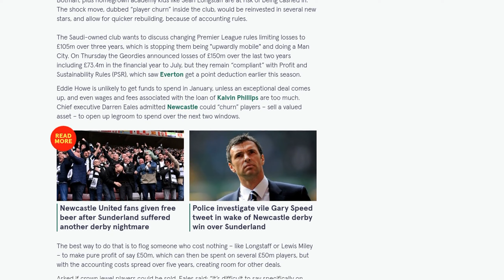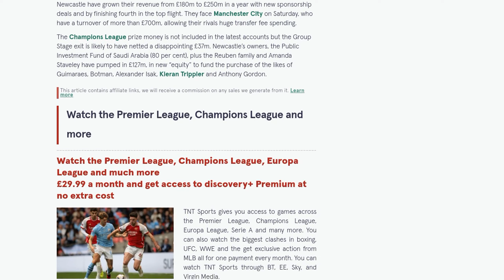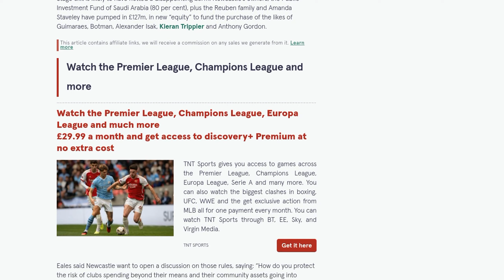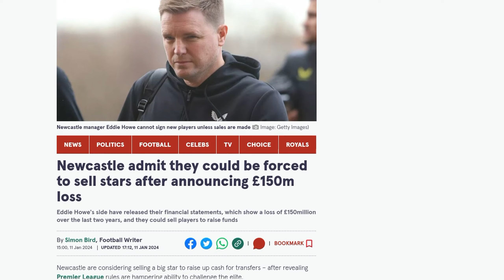Newcastle admit they could be forced to sell stars after announcing £150m loss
Newcastle United could be forced to sell their star players in order to raise funds for transfers, according to the club's financial statements. The reports show a loss of £150 million over the past two years, and the club is now considering selling players like Bruno Guimaraes, Sven Botman, and Sean Longstaff to generate cash. The aim is to reinvest the funds in new players and accelerate the team's rebuilding process. Newcastle's owners, the Public Investment Fund of Saudi Arabia, along with the Reuben family and Amanda Staveley, have injected £127 million in new equity to finance player acquisitions. However, the club is limited by Premier League rules that restrict losses to £105 million over three years. Newcastle wants to discuss changing these rules to allow for greater financial flexibility and the ability to challenge the elite clubs. Manager Eddie Howe is unlikely to receive funds for new signings in the January transfer window unless exceptional deals arise. The club may resort to selling players who were acquired for free, such as Longstaff or Lewis Miley, to generate pure profit that can be spread over five years to create room for other deals.